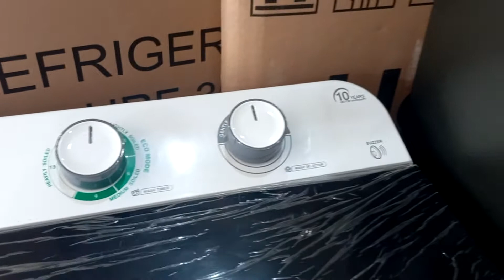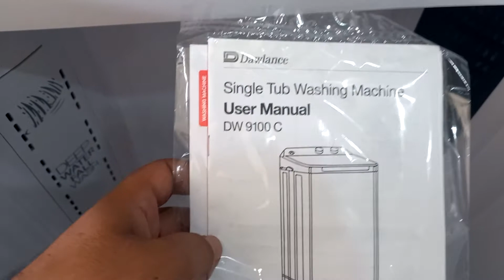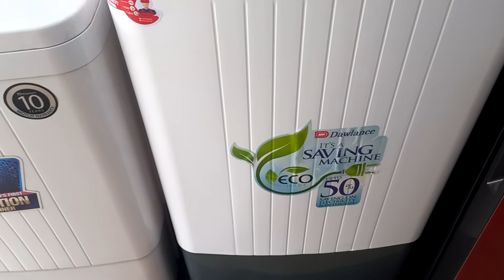Dawlance large size washing machine model & price 2022